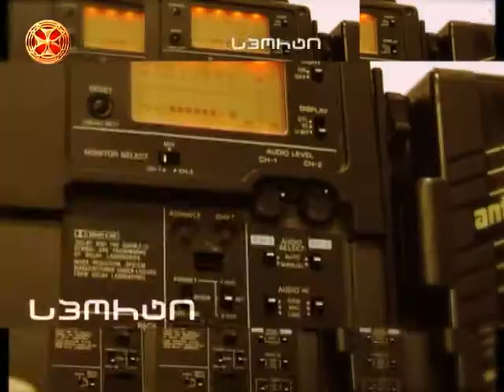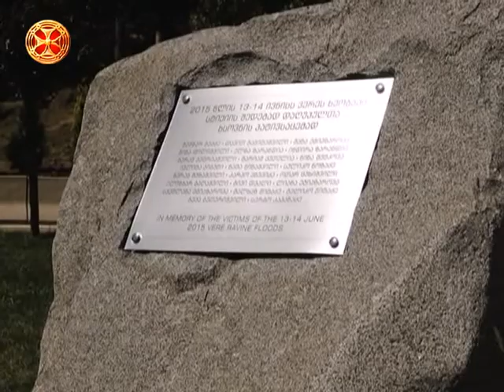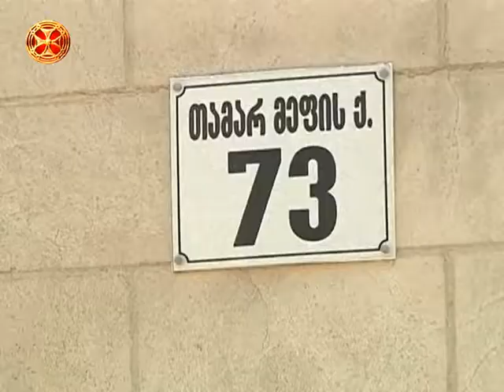სიახლენი - 14.06.2016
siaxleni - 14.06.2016